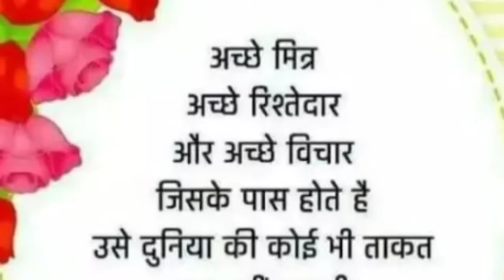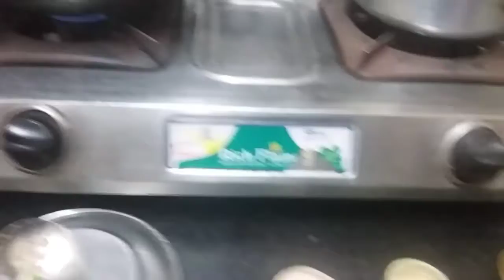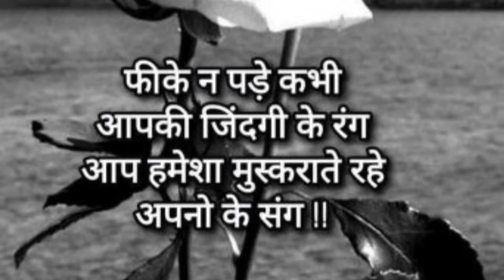SUBAH SE SHAAM TAK , HEALTHY HEE HEALTHY 🤔😀👍